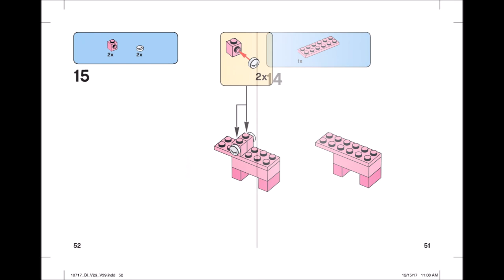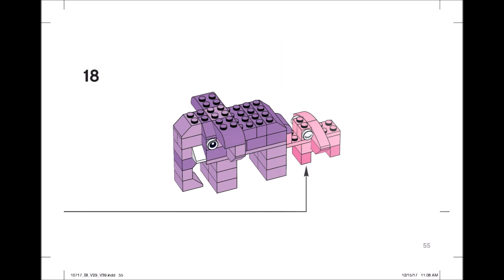Elephant (how to build) | LEGO CLASSIC 10717